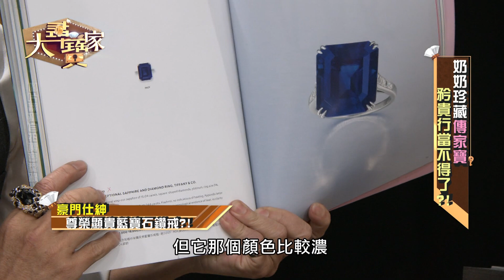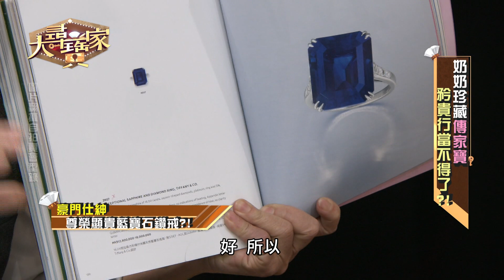【精華版】秦老闆現場出考題 陳斐娟天價藍寶石鑑定到手抖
超美藍寶石登場攝影棚，秦老闆竟現場出考題考考阿娟，到底如何判斷藍寶石價值高低，更多精彩內容，請鎖定大尋寶家！

加入官方LINE帳號！

【完整版】奶奶疼孫私藏寶 代代相傳情意深!?